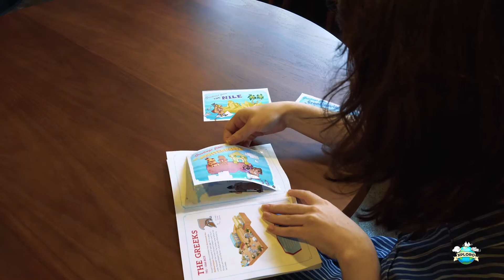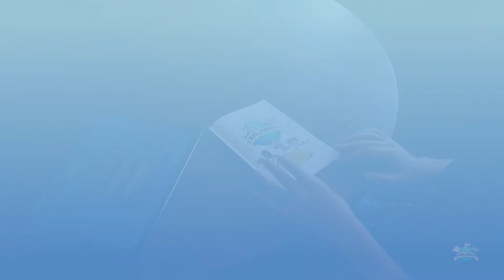Video Game Trailer: Xploro by UTS Animal Logic | The Rookies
Think ‘Where’s Wally’ meets ‘Where in the World is Carmen Sandiego?’

Xploro is an educational history game for iOS, which brings together mobile AR technology and spatial multiplayer game-play mechanics.

Designed for children aged 8-12, Xploro was created to fill what was seen as a gap in Australian primary school education by broadening students global historical knowledge in a fun and playful way. Within the game users can travel through portals to historically significant eras and interact with key artefacts.

The experience is a showcase of high visual quality to a standard expected of students trained in CG animation for film, as well as using emerging real-time technology in a unique and innovative way. In collaboration with The British Museum, Xploro also uses photogrammetry of real life artefacts as a key educational components that the users unlock and study alongside educational content that is filtered and rewritten for primary school children.

More work from NAME

More links to NAME

If you’re a CGI ARTIST, SCHOOL, ANIMATOR, FILMMAKER, or STUDIO and would like your project showcased on TheRookiesCO simply apply

"TheRookiesCO are strong anti-piracy advocates. Before streaming this video we obtained a copyright license from the claimed Rights Holder. If you have good and sufficient reason to contest the granting of this license, please provide us with all pertinent details at ."